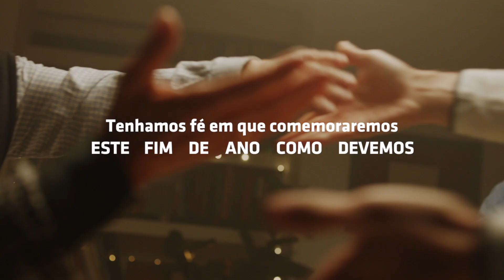Boas festas 2020 com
Desfrutemos destas festas cuidando daqueles que mais amamos. Assim, comemoraremos as seguintes como merecemos. Descubra nossa última campanha